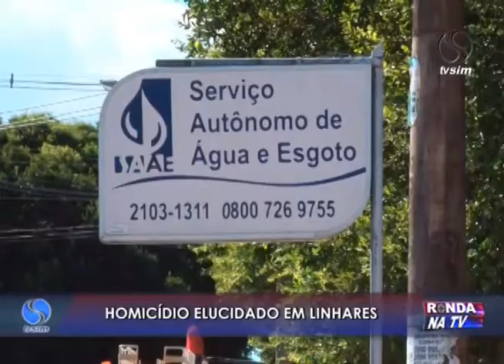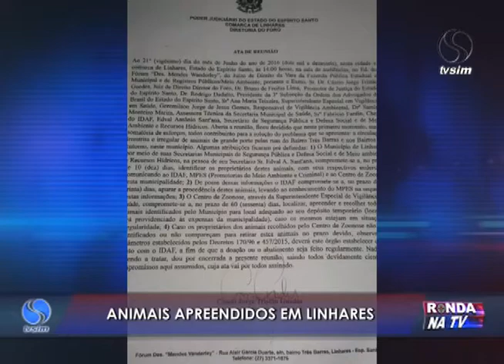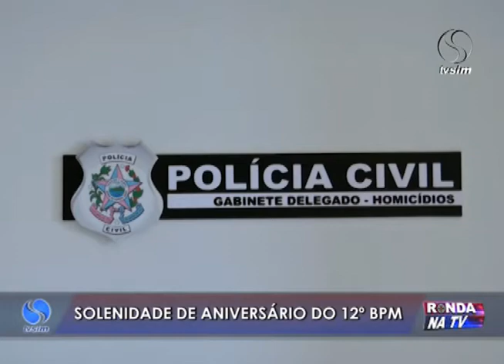Ronda na TV 23 06 2016